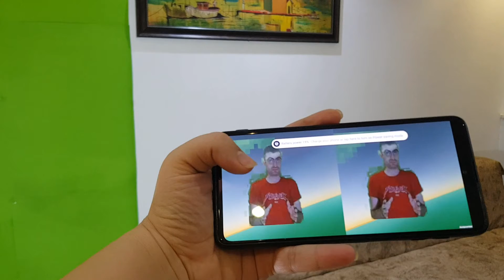Step 11: Test the chromakey Live Stream between 2 users with VR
This is a new technology to make better AR/VR games and simulations with add real characters and objects to scenes in runtime!
In this course, We will learn how to show a real-time transparent view with Chromakey in AR and VR. Or how we can stream a real-time transparent view between 2 users in AR and VR.
Initially, We will learn some basic things about what is the Chromakey and how we can use it in a simple scene. After it, We will work on a VR scene and runtime view from the device camera and show it in front of the VR camera and try to transparent it with the chromakey system.
In the next step, We will learn the basic things about how we can share a video or camera view between 2 users with encode the view and streaming it to the PUN server then the other users receive it and decode it and make a runtime view. After this step, We will work on how we can show this runtime view from user A in user B device with an AR viewer or a 2D object in VR space.

You can combine reality and virtual together!